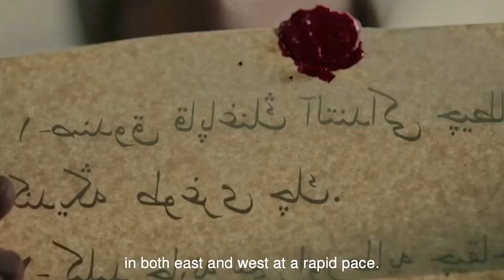These series will change your idea about Turkish Series | Feebonakie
In the last few years, the international viewership of the Turkish series has increased in both east and west at a rapid pace. Turkish TV series which are called ‘Dizi’ have huge audiences in the United States, Balkan countries, the Middle East, China, Russia, Korea, Latin America, South Africa and Asia. Several Turkish series on Netflix, Amazon Prime and other channels are available with English dubbing. But hardcore fans love to watch them with English subtitles.

Number 6 - Kurulus Osman — Another Great Historic Turkish previous
According to a huge viewership of Turkish dramas, they only watch them because of classic historical fiction series and Ertugrul is an example of it. So, we have good news for Turkish series fans because Kurulus: Osman is another terrific show which got attention from viewers. The story of this Turkish series revolves around Osman I, the son of Ertugrul Gazi and the Ottoman Empire’s founder. Burak Özçivit is playing the role of Osman Bey, and for sure, you will like this series like previous.

Watch then :)